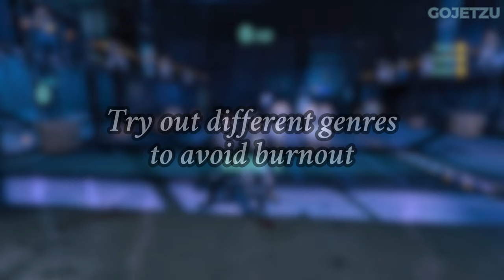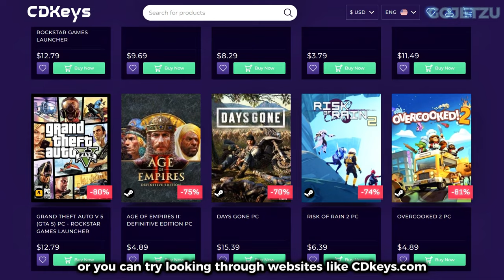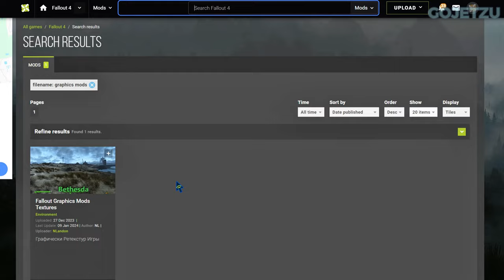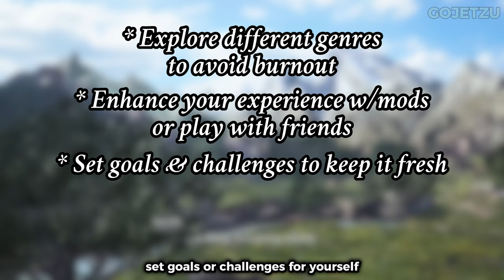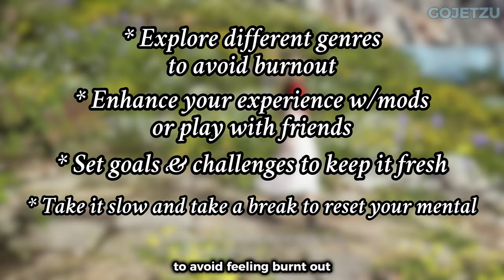How To Make Gaming Fun Again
There's been talk about "video games not being as fun as it used to be". It could be because most of the games coming out nowadays are soulless cash grabs so we grow out of them and start looking for higher quality games. Of course there's also other factors on why gamers feel this way today. So how can we keep gaming fun and not lose the passion we have for it? Let's talk about it.

Timestamps

0:00 - Intro
0:39 - Method 1
2:14 - Method 2
4:47 - Method 3
8:06 - Method 4
10:40 - Conclusion

Games Shown

Farcry 3
Valorant
Batman Arkham Origins
Pokemon Yellow
Tekken 3
Fallout 4
Destiny
Battlefield 3
Raft
Sons Of The Forest
Stardew Valley
Palworld
Final Fantasy 7 Remake & Rebirth
Hi Fi Rush
Fortnite
CSGO 2
Marvel's Spiderman PS4 & PS5
Tekken 7
Tekken 8
Mortal Kombat 1 (2024)
Sonic Mania
Pokemon Diamond & Pearl

Music Used

Persona 3 Reload Color Your Night
Final Fantasy 7 Grasslands Theme